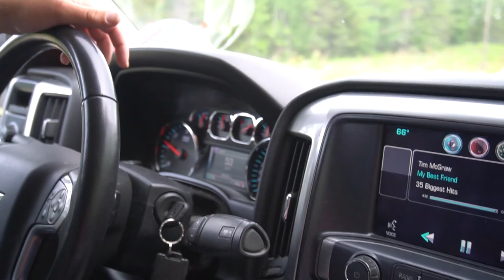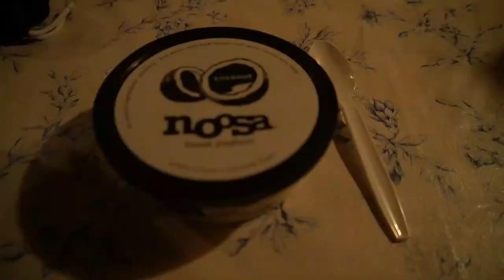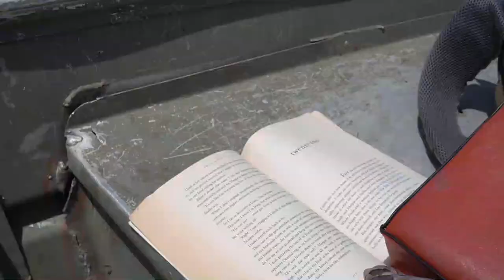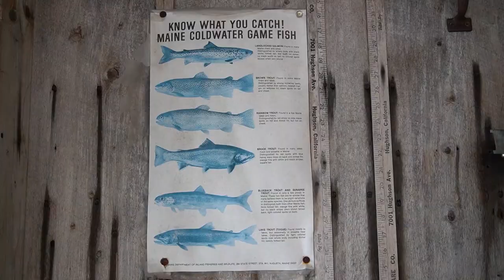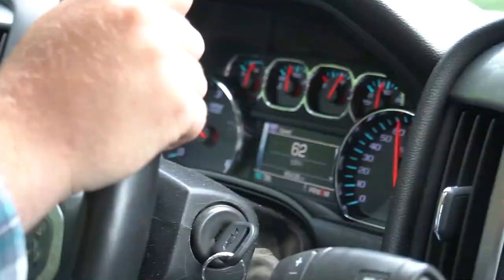ARCTIC CHAR FISHING TRIP: FISHING IN MAINE FOR ARCTIC CHAR-WE CAUGHT A TROPHY SIZE BLUE BACK!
ARCTIC CHAR FISHING TRIP:
Come along with Caleb and I on our fishing vacation trip fishing for arctic char in Maine. Arctic Char (also known as blue back trout) only live in 14 lakes in the world, and Caleb caugh a trophy size Arctic Char. It was such a great fishing trip! We not only caught arctic char, but we also caught brook trout, stayed in a very secluded cabin, saw a bear, and drove all over the north woods of Maine. Fishing for the arctic char was an incredible experience. It was my first time fishing for arctic char, and while I did not catch any, it was so cool to see Caleb catch a trophy size arctic char fish! If you ever need any fishing tips or want to watch other fishing videos, feel free to stick around my YouTube channel as I post fishing vlogs along with makeup videos.

Xoxo,
Abby